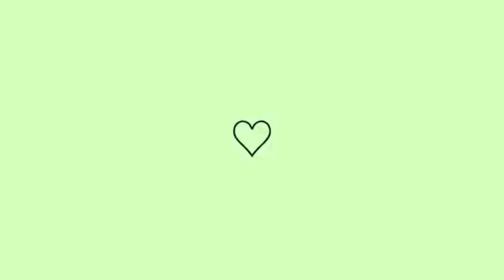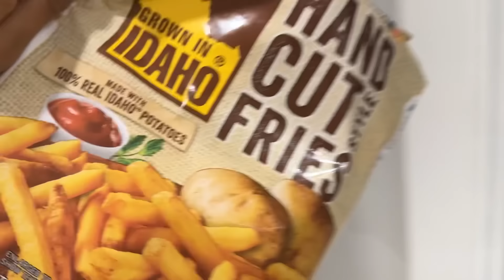A ENFERMEIRA ESTAVA PASSADO O DIAGNÓSTICO ERRADO PARA ELA 😳